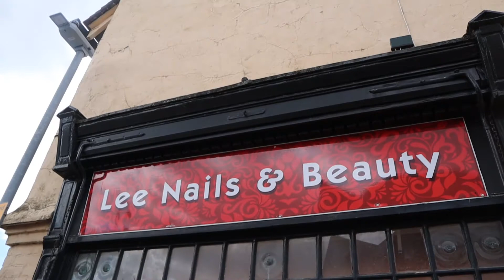Gift is 25 || Birthday VLOG|| Picnic in the park|| Going to the Fair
Hey Guys,
This week's video is from Gift's Birthday weekend, we had such a good weekend filled with joy & laughter.